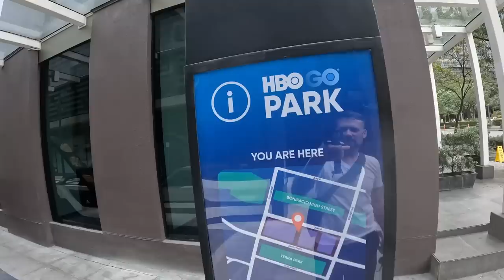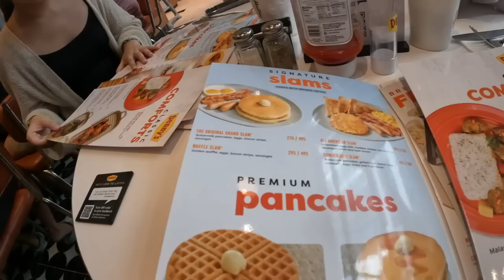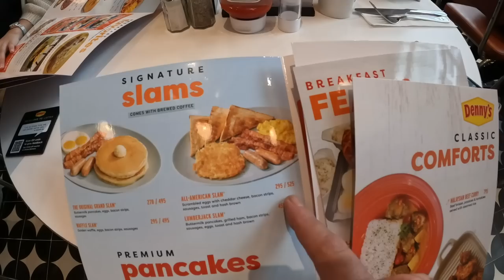Is Denny's Expensive In BGC Philippines? You Might Be Shocked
In This Video Is Denny's Expensive In BGC Philippines? You Might Be Shocked, Pauline joins us in BGC Philippines for breakfast, we are really curious how expensive Denny's is in the most expensive part of the Philippines.

About Us,
Two years ago we made a plan we Sold Everything & Now Living In The Philippines On A Budget in 2022, we had paid our debts, sold everything and made a budget. Its been a crazy journey from Cambodia to Albania then here in Boracay, check out why we moved to the Philippines and specifically why Boracay Island.